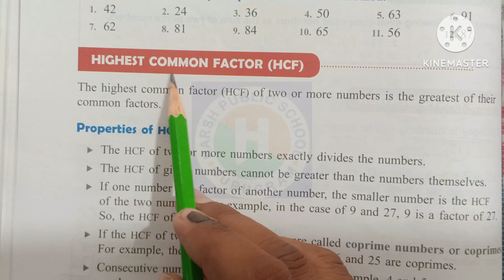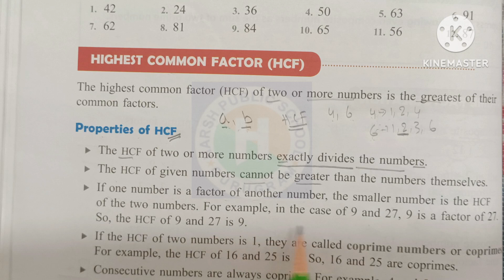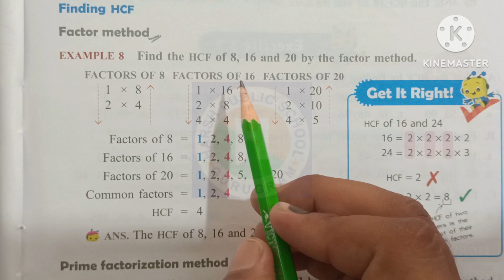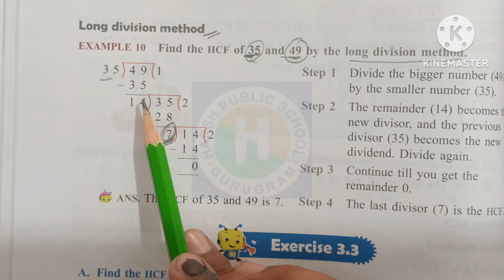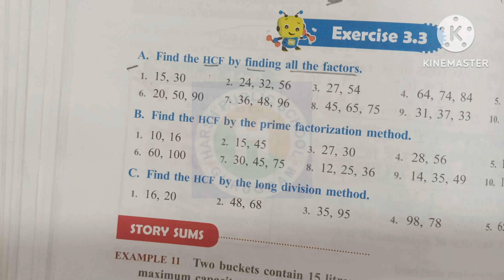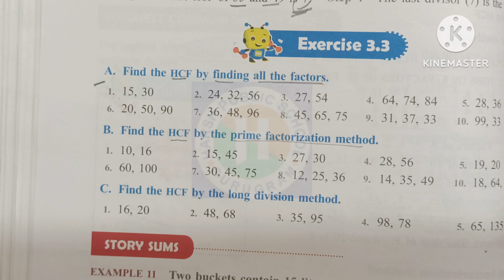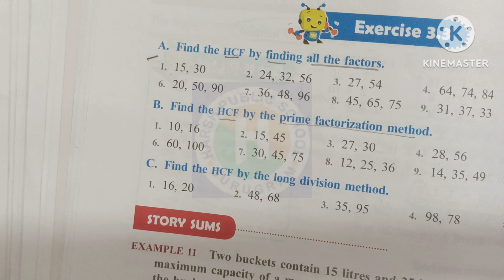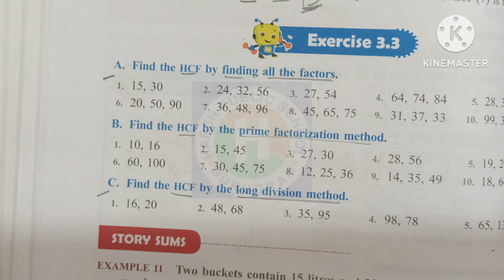Class 5 Maths Chapter 3 Multiples & Factors|Exercise 3.3 |Class 5th Maths Ratna Sagar|hpsgurugram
Class 5 Maths Chapter 3 Multiples & Factors|Exercise 3.2  |Class 5th Maths Ratna Sagar|hpsgurugram

Chapter 1 Place Value .5

7-digit numbers

8-digit numbers
Understanding numbers

Comparing numbers

Ordering numbers

International place value system

Comparing the two systems

Rounding off numbers

Roman Numbers

Chapter 2 The Four Operations 23

Story Sums

Story sums

Which operation?

The four operations together

Understanding multiples

Understanding factors

Divisibility rules

Prime factorization

Story Sums

Story sums

Relation between HCF and LCM

Math lab activities

Mental maths

Worksheet

Type of fraction

Equivalent fraction

Reducing a fractions to its lowest term

Comparing and ordering fraction

Story Sums

Story Sums

Story Sums

Story Sums

Understanding decimals

Tenths

Reading a decimal Number

Hundreds

Thousands

Converting fraction to decimals

Converting mix number to decimals

Converting decimal to fractions

Expanding decimal numbers

Equivalent decimals

Like and unlike decimals

Comparing and ordering decimals

Story Sums

Subtraction of decimals

Story Sums

Rounding off decimals

Multiplications of decimals

Story Sums

Story Sums

Multiplying decimals by 10,100,1000.

Dividing decimals by 10,100,1000.

Chapter 6 Symmetry, Pattern and Nets.

More than one line of Symmetry

Turning Shapes

Patterns

Nets

Drawing 3-D Shapes

Understanding percentage

Converting fraction to percentage

Converting decimal to percentage

Converting percentage to decimal

Finding the percentage of a given number

Story Sums

Speed

Measurement of mass

Measurement of capacity

Some involving addition and subtraction

Story Sums

Some involving multiplication and division

Story Sums

Estimating measure

Chapter 9 Area and Volume.

Area of a rectangle

Area of a square

Unit of area

Area of composite figure

Story Sums

Finding the area using half square

Area of irregular shape

Relation between area and perimeter

Volume

Calculating volume

Calculating volume using a formula

Story Sums 🤫

Volume of other shape

Basic geometry term

Angles

Measuring angles

Type of angle

Draw angles with a protector

Polygons

Circle 🔴

Chapter 11 Time and Temperature

Units of Time

Interchanging units

Story Sums

Addition and subtraction of time

Story Sums

Addition and subtractions bigger units of the time

Story Sums

Calculating the finishing time and starting time

Story Sums 🤫

Calculating the finishing date and Starting Date

Temperature

Cost price and selling price

Story Sums 🤫

Finding SP and CP

Story Sums

Profit percent and loss percent

Bills

Drawing a bar graph

Representing data as a circle graph

Drawing a line graph

Chapter 14 Map Study

Maps

Components of a map

Online maps

Reading maps

Introductions to algebra

Variable and constant

Algebra expressions

Story Sums 🤫

Math lab activities

Mental Maths

Worksheet

hpsgurugram

Harsh Public School Gurugram YouTube

हर्ष पब्लिक स्कूल गुरुग्राम यूट्यूब चैनल

हर्ष पब्लिक स्कूल गुरुग्राम यूट्यूब

हर्ष पब्लिक स्कूल गुरुग्राम

हर्ष पब्लिक स्कूल

हर्ष पब्लिक

हर्ष

harsh public high school

harsh public school

harsh public school by naresh sir

harsh public school vatika kunj

harsh public school by naresh kumar

ptm of harsh public school

ptm of harsh public school vatika kunj

maths sight class by harsh public school

harsh public high school educational trip

durga puja celebrations by harsh public school

HPS

hps

hpsgurugramclass 5 maths
class 5
class 5 exam
5th class maths
examwinner class 5
5 class
maths
class 5 basic science
class 5 ganitham
class 5 maths pdf
maths for class 5
exam class 5 maths
cbse class 5 maths
xylam class 5 maths
class 5 maths live now
exam class 5 live